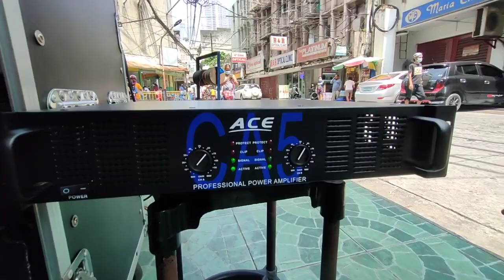CA 5 ACE (UNANG BINTA SA PAGBUKAS NG LOCKDOWN,)SALAMAT BOSS